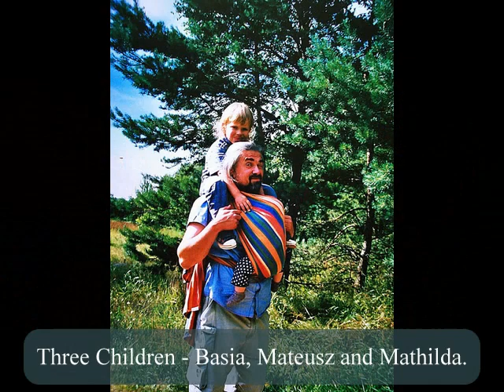Tomasz Woloszyn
Tomasz Woloszyn, Cartoonist, Poland - Born 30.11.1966 in Gubin, Poland. - Press Debut - 1985, "Faktor", Zielona Gora. - First Exhibition - 1986, MPiK Zielona Gora. - From 2001 to 2009 Won 50 Prizes in Cartoon Contests. - Three Children - Basia, Mateusz and Mathilda.